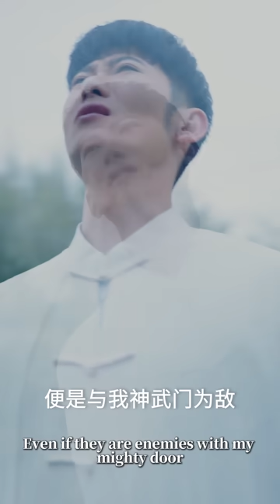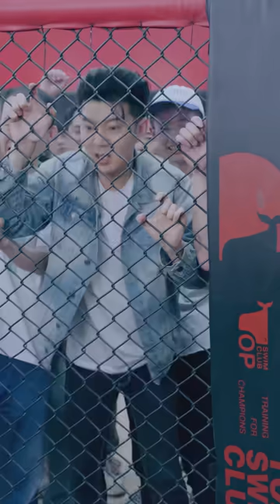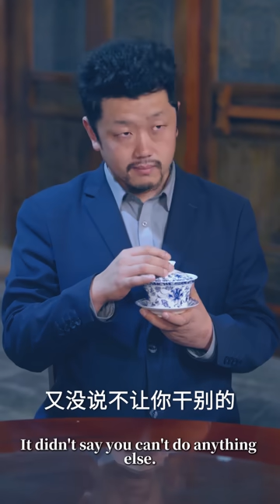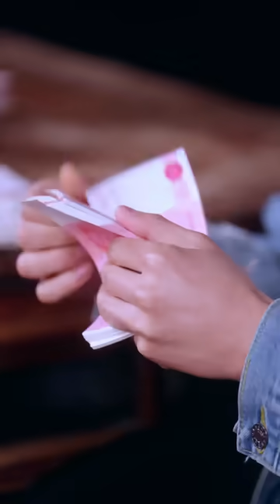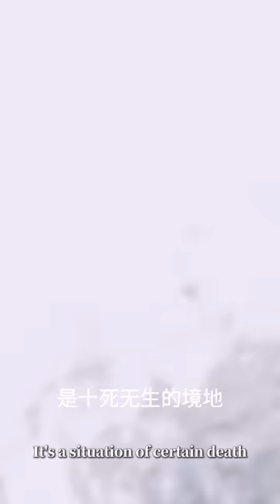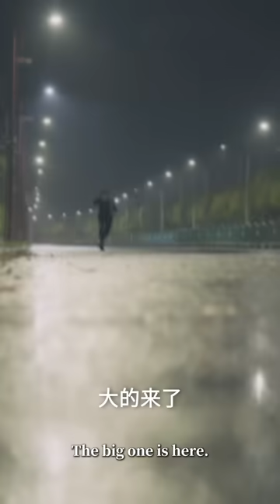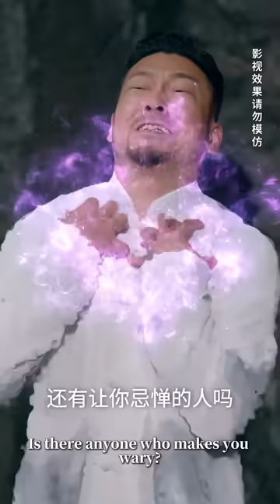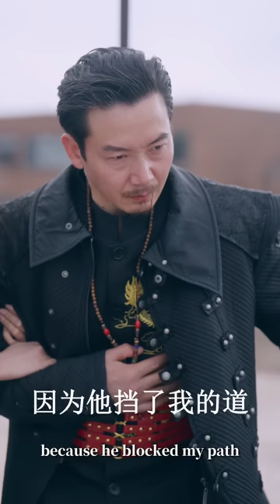[全球首播]超燃大製作！ 《龍拳》武術奇才扮豬吃老虎，一路狂虐仇敵，在重回巔峰之路的同時還抱得三大美人歸，帶你領略真正的武俠世界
精彩短劇皆在指間，希望這些作品帶給你不同的體驗~
大家好，我們是官方指間看劇，精彩原創短劇，更新不斷，
帶你追最新熱門短劇重生逆襲，都市，爽文，逆襲短劇，重生，贅憫